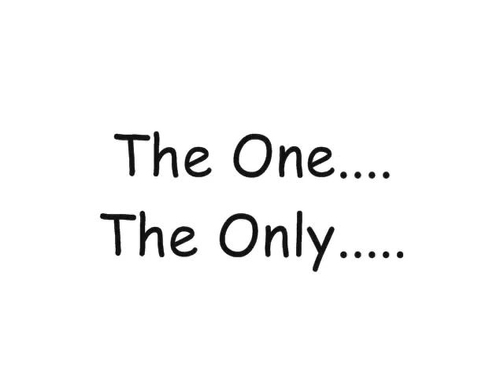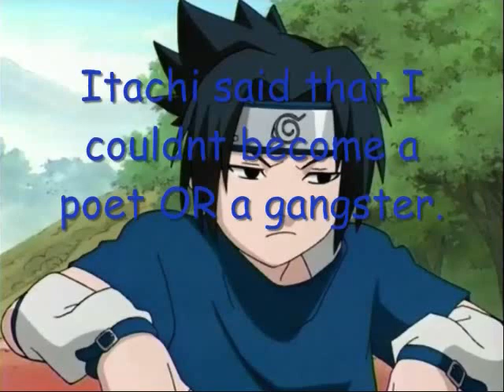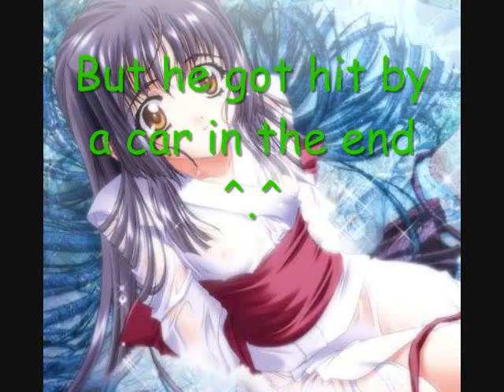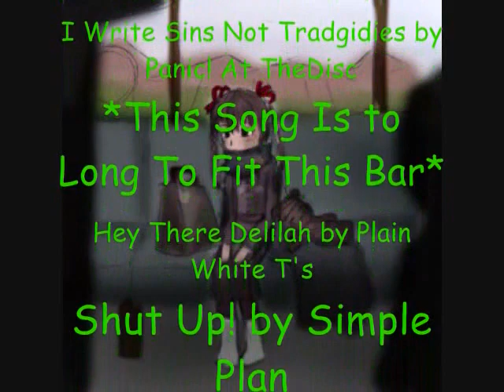Naruto Chatroom 11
Where it says *This song is to long to fit this bar* in the credits the song is Lying is the most fun a girl can have without taking off her clothes